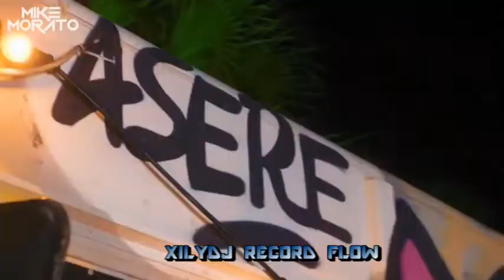El Taiger, The Yabo feat Anuel AA, Ozuna, JBalvin, Lunay, Noriel La Guariconfianza MIXX DJXILY 202